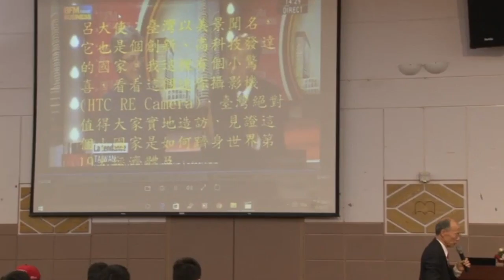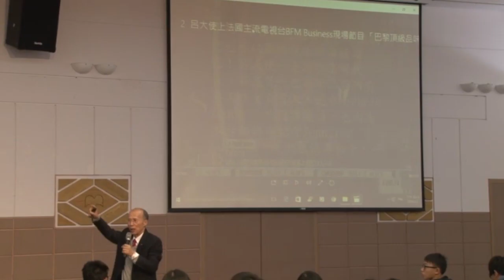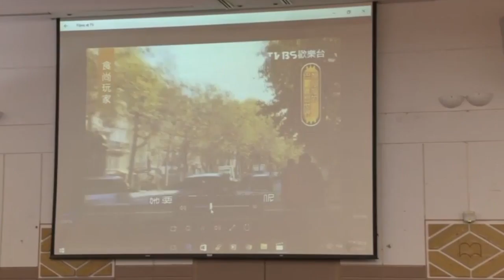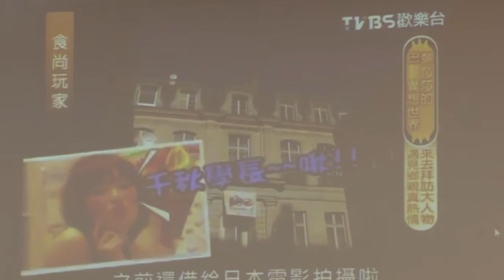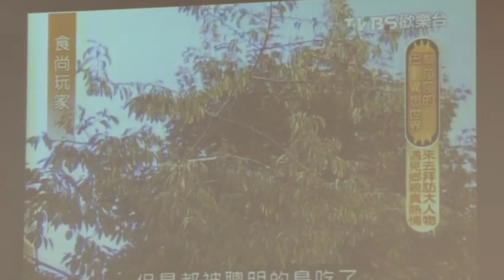呂慶龍- 做人辧事需胸懷寬廣，換取更多互動的機緣 part1